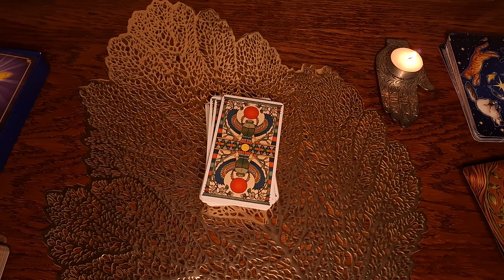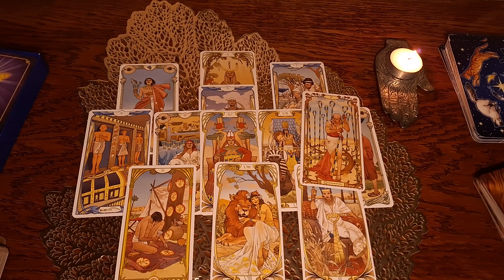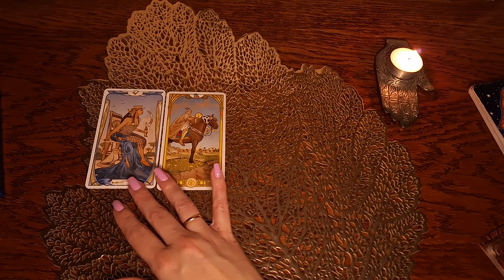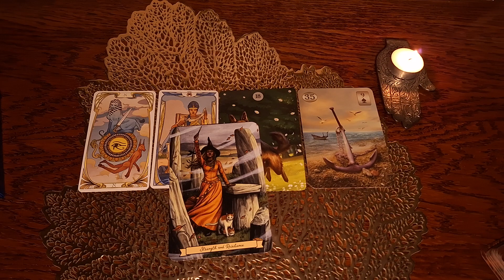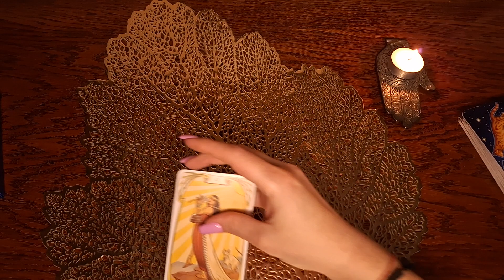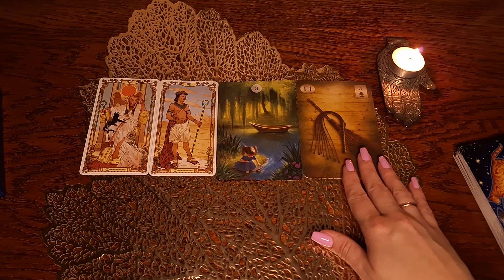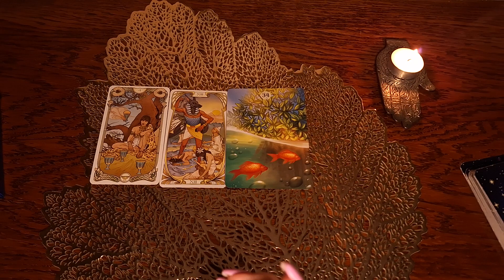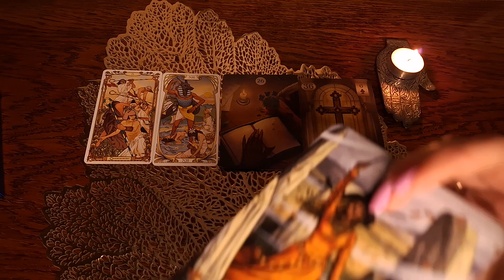Предсказание на 6 марта 🐞😊❤️ Карта дня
Овны 4:50
Тельцы 6:45
Близнецы 8:45
Раки 10:03
Львы 11:45
Девы 13:05
Весы 15:07
Скорпионы 16:37
Стрельцы 19:07
Козероги 20:23
Водолеи 21:30
Рыбы 22:50